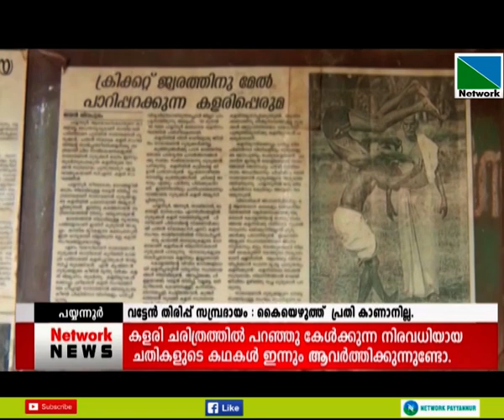വട്ടേൻ തിരിപ്പ് സമ്പ്രദായം : കൈയെഴുത്ത് പ്രതി കാണാനില്ല.